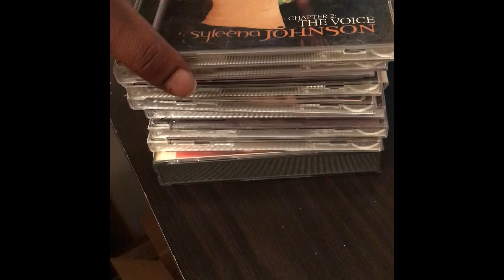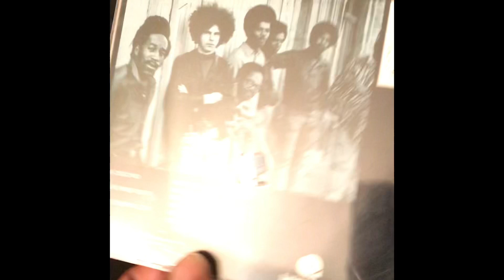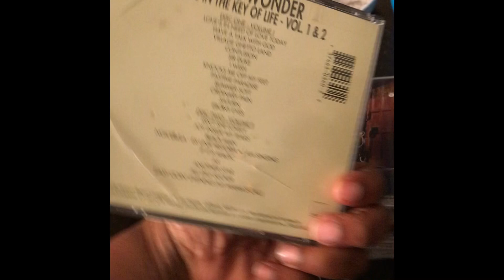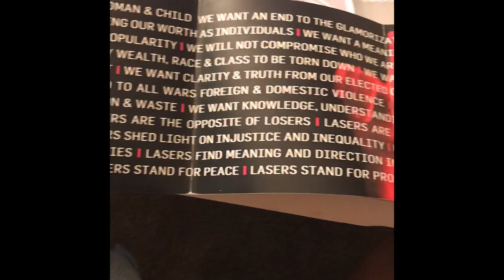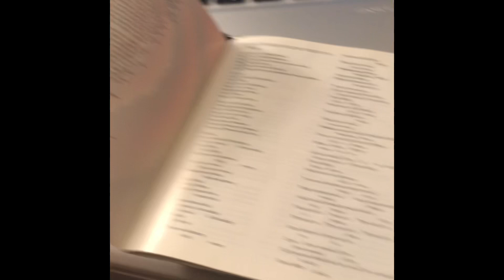All these records have indeed Been Around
Can ya kick a music habit? Naaa!😐